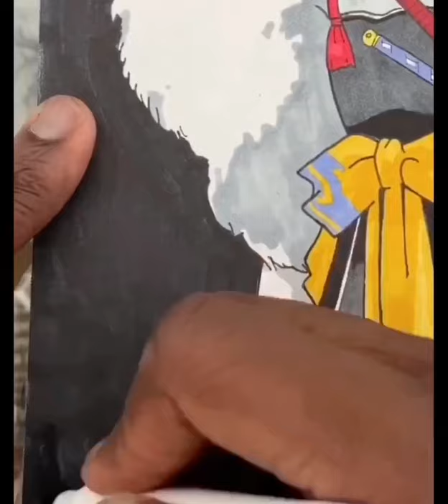Drawing Sesshomaru: Inuyasha/ SpeedDrawing